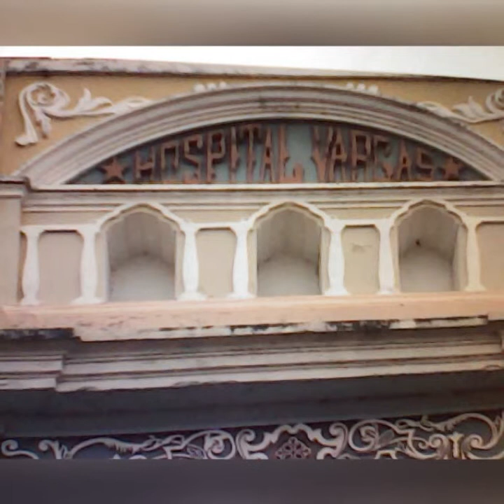hospital vargas-san cristobal